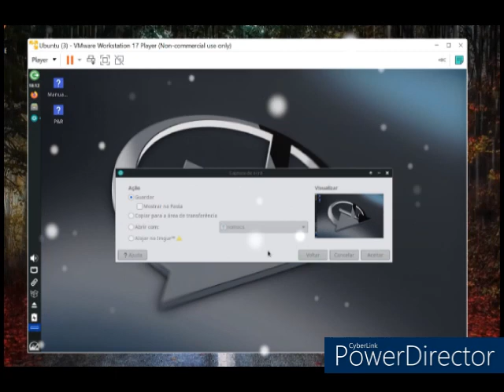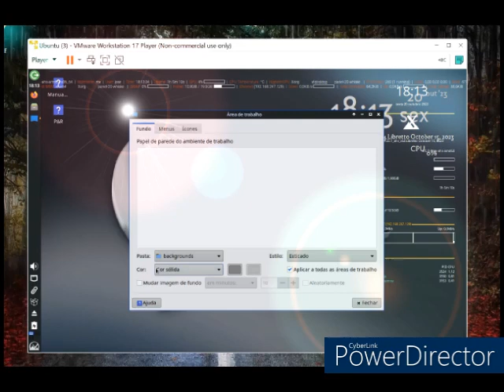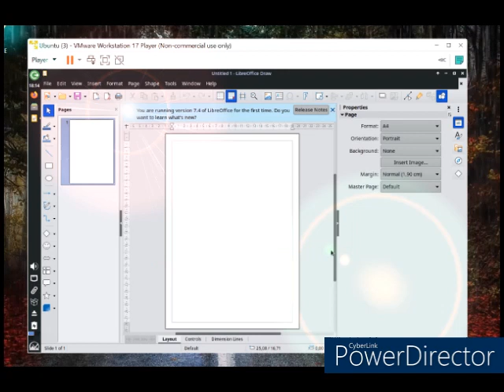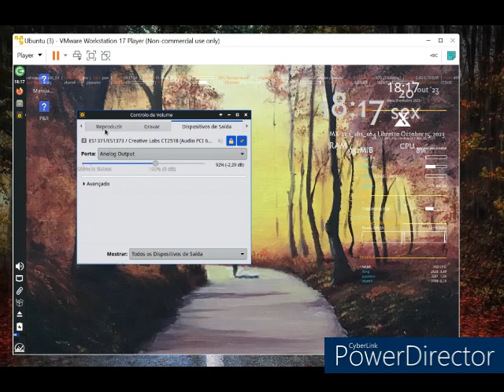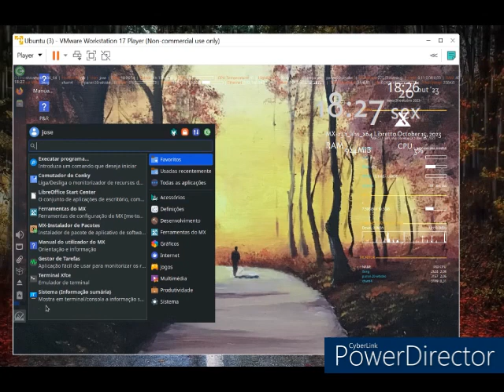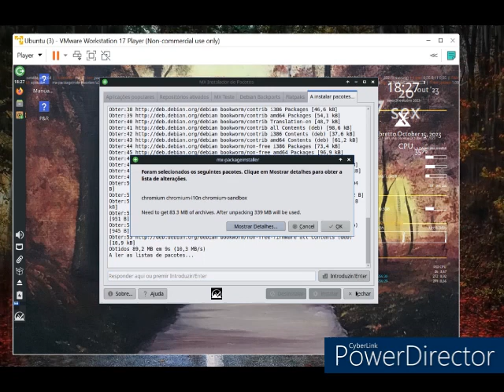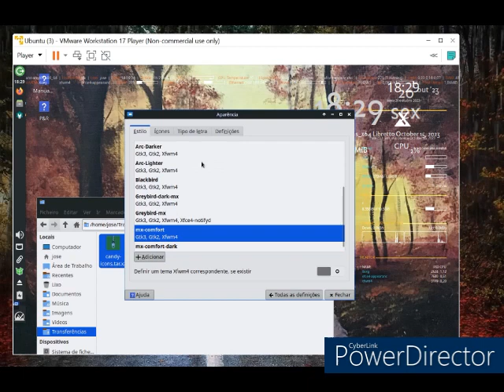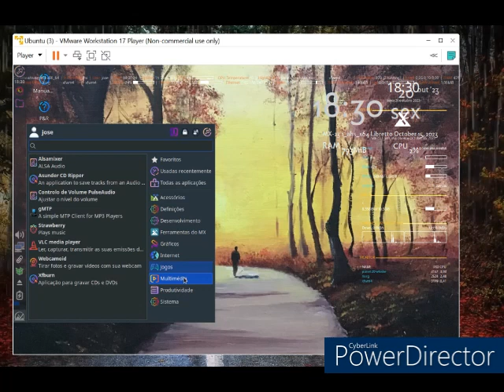MX-23.1 Review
linux